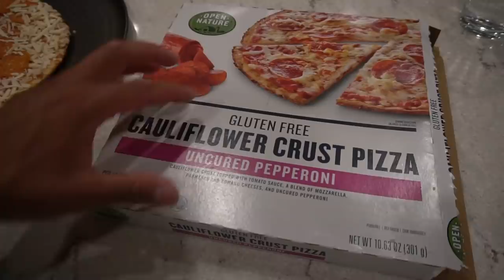Our 2 Year Old Can Swim Underwater!